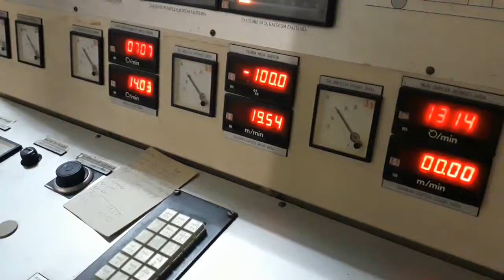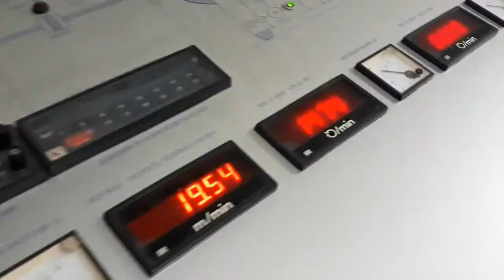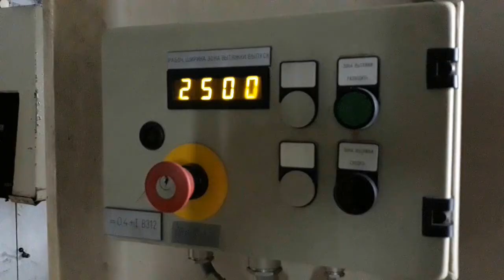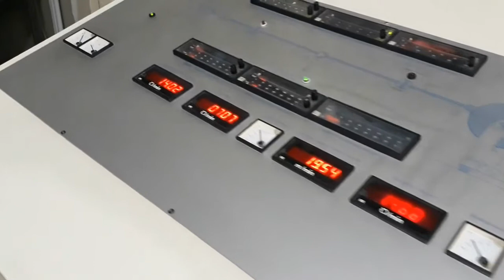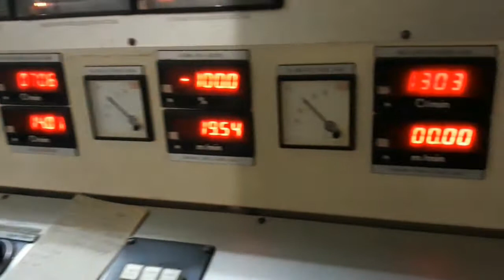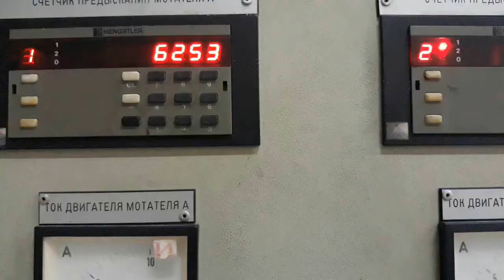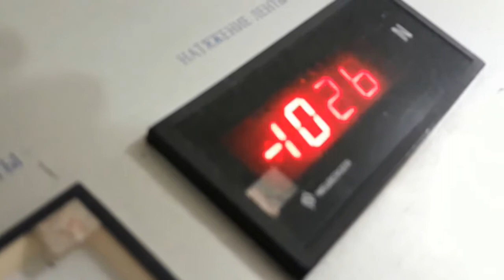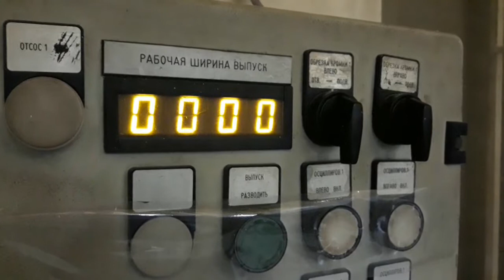Disco Mасhine - Sweet garmony You my digital love